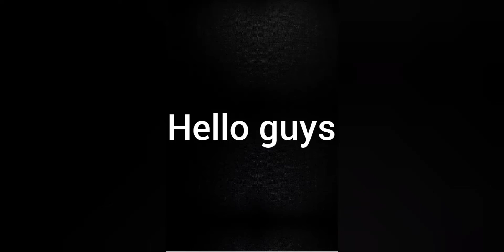My brother gift🥰🥰